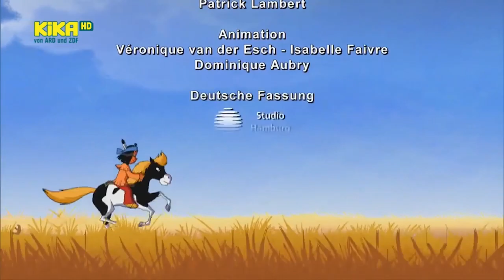ᴴᴰ Yakari Folge 134 | Die sprechenden Steine | Yakari Ganze Folge [Deutsch]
Kleiner Dachs hat jede Nacht denselben Traum. Darin erscheint ihm sein Großvater und erzählt, dass er etwas für Kleiner Dachs vergraben hat, mit dessen Hilfe sein Enkel zu einem großen, weisen Jäger wird. Aber wo genau Kleiner Dachs dieses verborgene Objekt finden soll, bleibt rätselhaft. Der alte Indianer Stiller Fels hat schließlich eine Idee, was gemeint sein könnte. Er schickt Yakari und Kleiner Dachs zu den „sprechenden Steinen“.